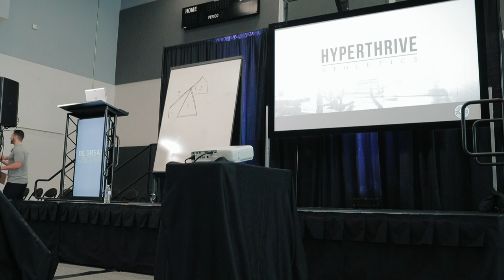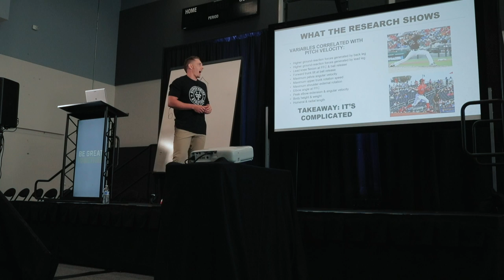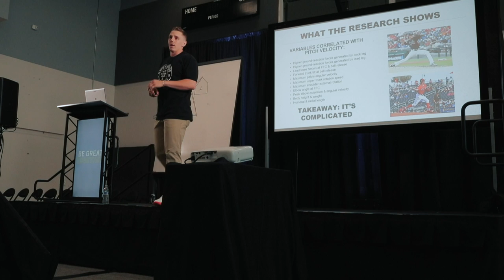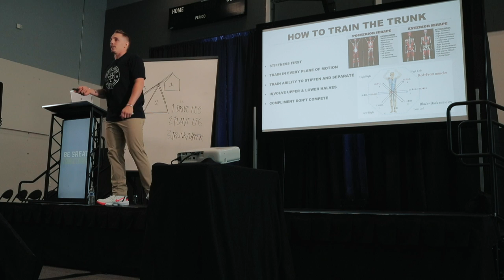Developing Rotational Power and Velocity for Baseball Athletes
Hyperthrive Athletic’s Director of Strength and Performance, Joseph Grinstain, presents on developing rotational power in athletes at the 2019 Bay Area Sports Performance Symposium at Golden 1 Center in Sacramento, CA.

In this presentation, Joseph provides a deeper understanding of how power is generated and transferred within “rotational” movements and explains what separates elite rotational athletes from the average. He also shows how strength and conditioning professionals can take this information and enhance their athlete's physical capabilities involved in creating rotational power.

Hyperthrive Athletics is a Strength and Performance facility in Sacramento, CA owned and operated by 3 brothers, Aaron, Nolan and Joseph Grinstain. Our focus is building stronger, faster and more durable athletes through high level coaching in a competitive training environment.